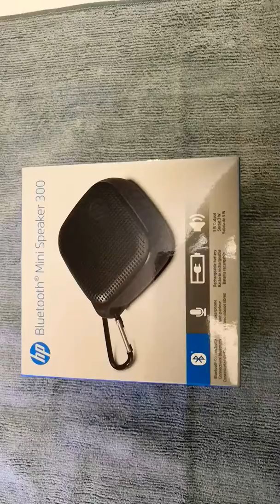Hp Bluetooth Mini Speaker 300